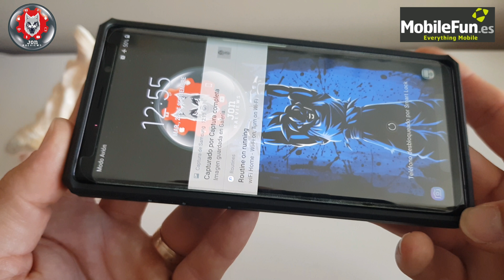Funda Samsung Galaxy Note 9 (Sorteo)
MobileFun nos ha facilitado está funda para él samsung Galaxy Note 9 de la marca Olixar para realizar esté sorteo.

Twetter:
Vero:
VERO.CO/JONRAEVIEWS